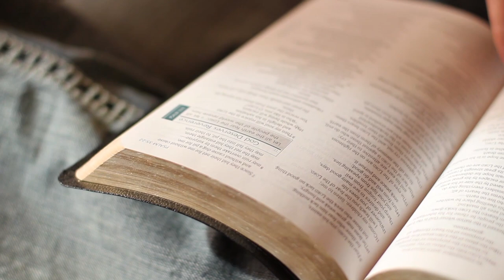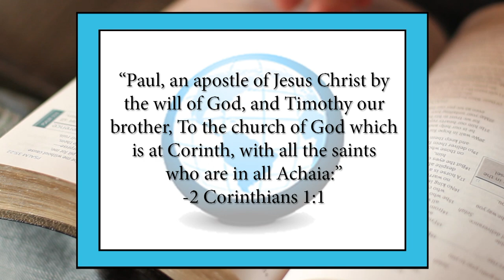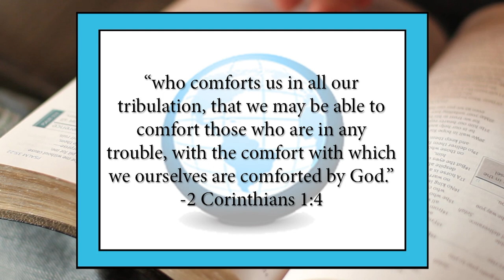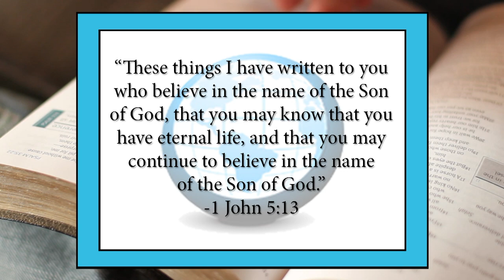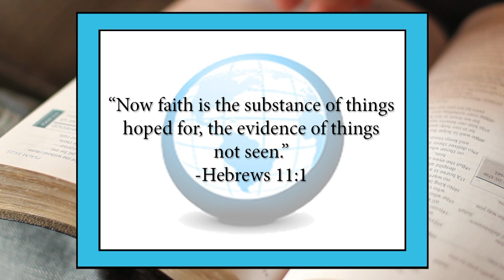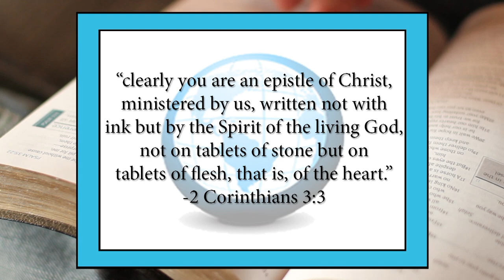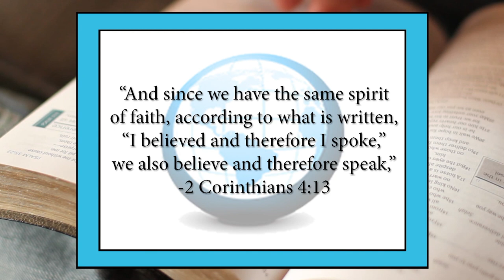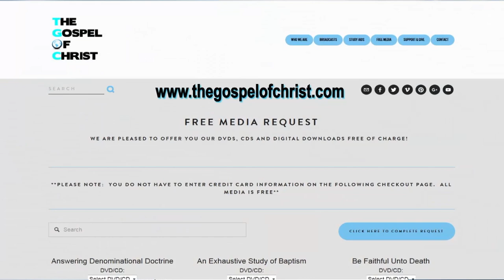2 Corinthians: Faith in God's Promises - New Testament Books - The Gospel of Christ - NTB 49